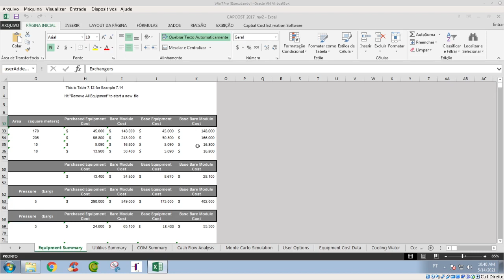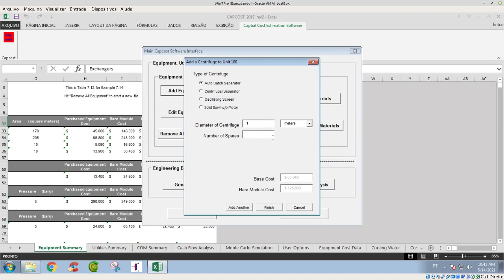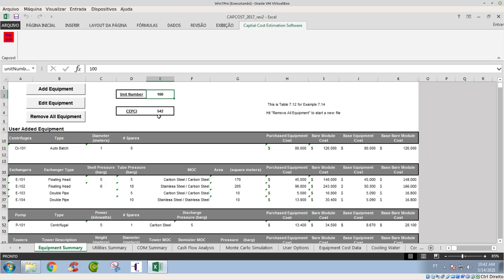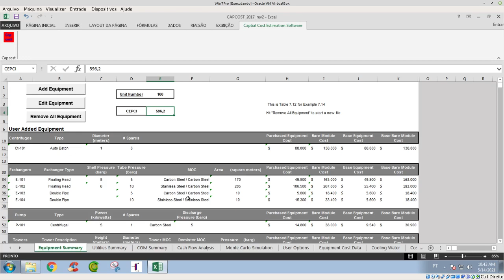Custo de equipamento - Planilha CAPCOST - Turton - como alterar o ano da estimativa de custo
A planilha CAPCOST, , que acompanha o livro Analysis, Synthesis, and Design of Chemical Processes do Turton et al., permite estimar custo FOB de equipamentos da indústria química além de todos os outros custos envolvidos (custo instalado, custo total do módulo, custo com utilidades, custos de manufatura, análise do fluxo de caixa e simulação de Monte-Carlo). A planilha pode ser baixada de sendo que para ela funcionar corretamente no Windows 10 deve-se alterar as configurações regionais; caso isso não seja feito ocorre um erro de macro ao adicionar um novo equipamento.

Para alterar as configurações regionais, siga as etapas descritas para o sistema operacional do seu computador.

No Windows 10:

    Clique no botão Iniciar e depois em Painel de Controle.

    Clique em alterar formatos de data, hora ou número.

    A caixa de diálogo região é exibida.

    Na guia formatos , selecione o formato que você deseja alterar na lista suspensa. Agora, clique no botão configurações adicionais .

    A caixa de diálogo Personalizar formato é exibida.

    Clique na guia que contém as configurações que você deseja modificar e faça as alterações. Por exemplo, para alterar parte ou todo um formato de número, clique na guia números e altere a configuração desejada.